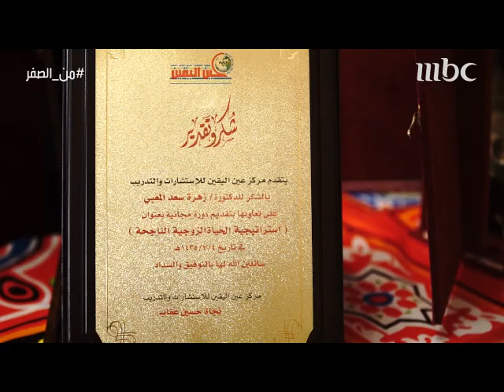زهرة المعبي بعد وفاة والدتي وجدتني أعيد بناء نفسي من جديد